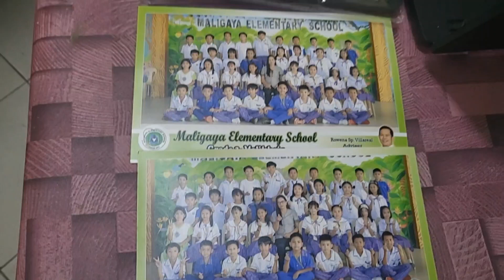cute nang class pictures nila😊